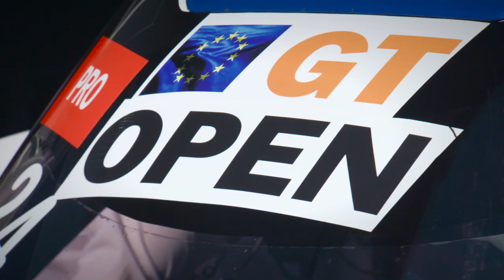International GT Open 2020 Round 3 RED BULL RING - REVIEW